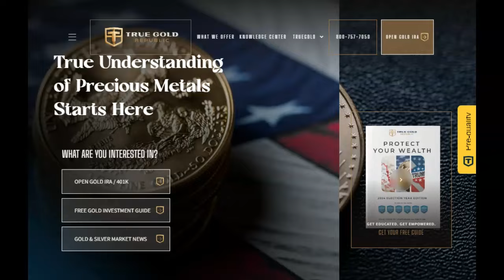Joe Rogan Calls Out the Open Border Scam That Democrats Are Running! (Video)!